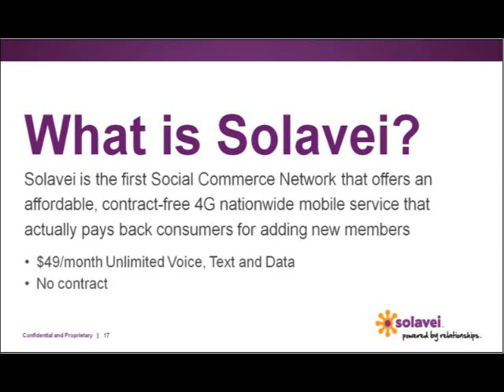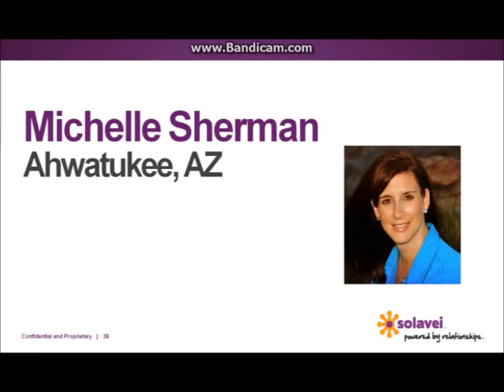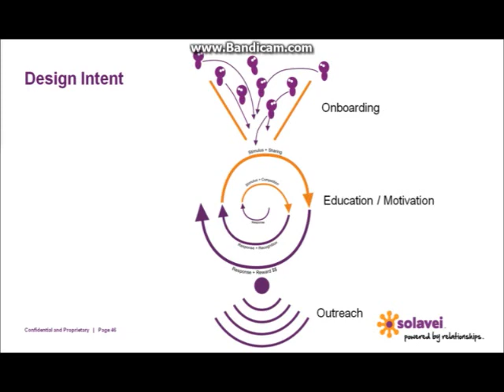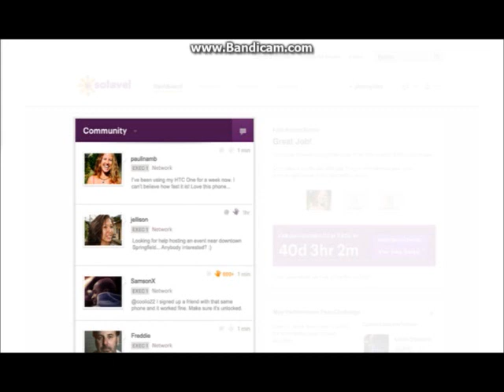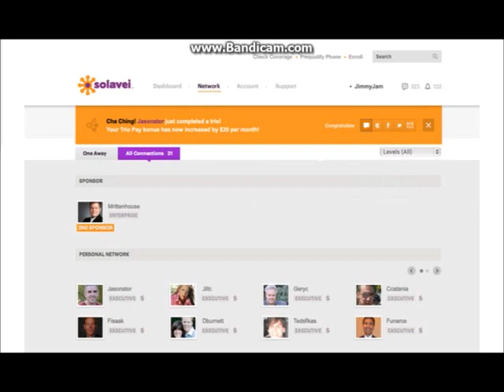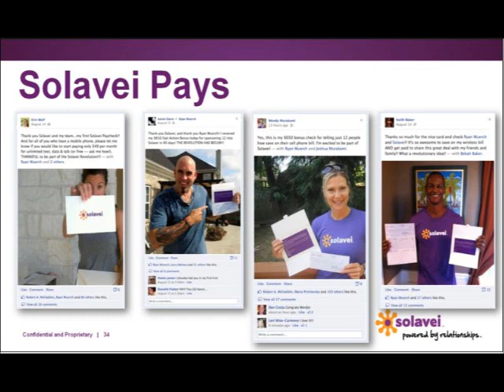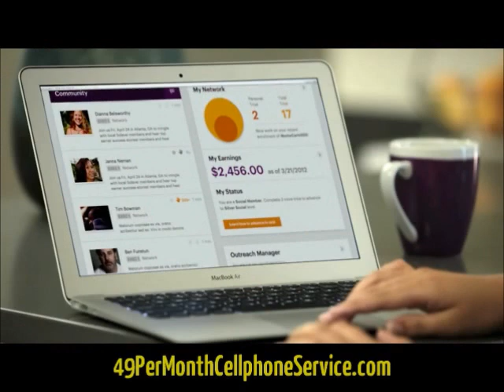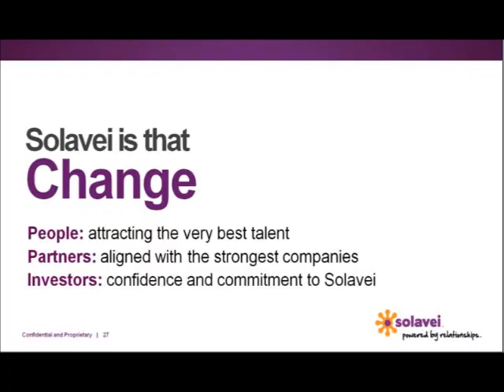About Solavei Short Video Overview Of The Solavei Vision Mobile and Referral Programs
A short 'overview' of Solavei through video/audio testimonials, images, segments from the 'World's Largest Webinar' Recorded Wednesday August 22nd ) and the Solavei "6 minute" promotional video trailer.

and get unlimited text, voice, and 4G data for just $49 per month and get paid to refer your friends.